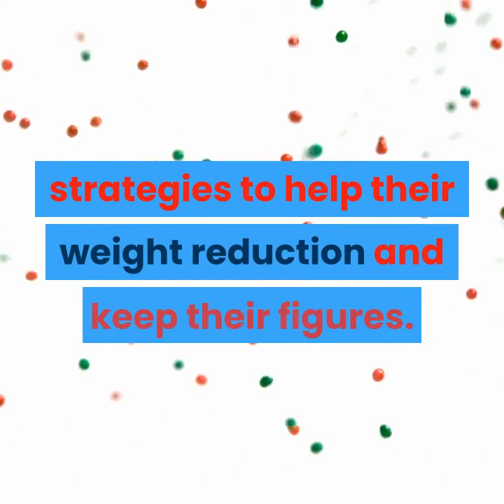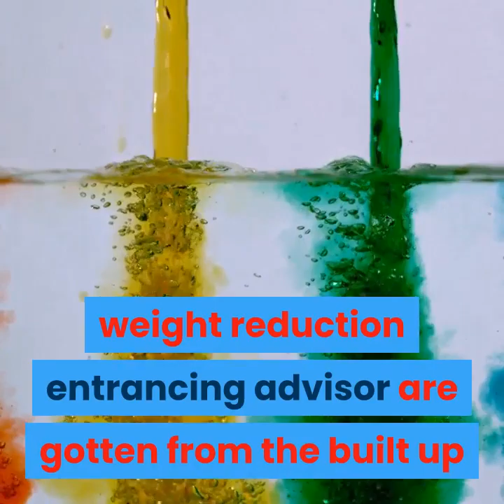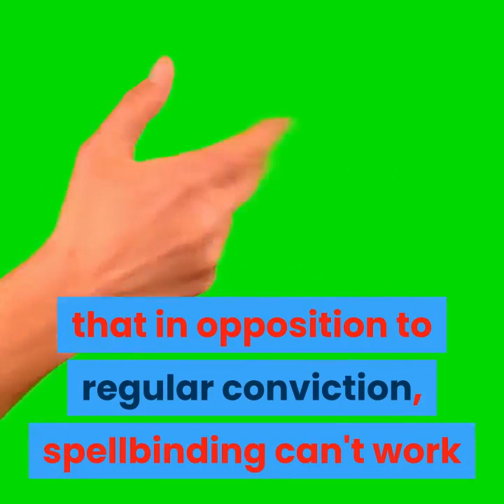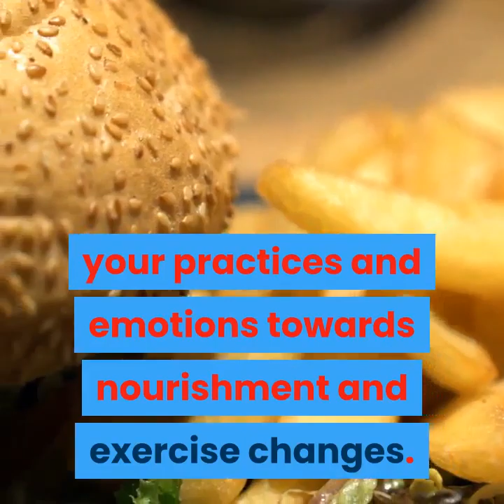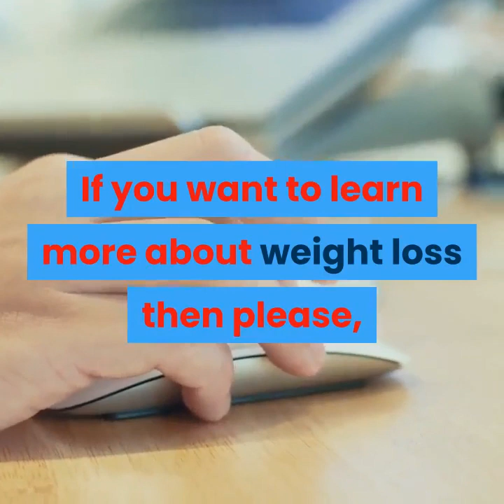CINDERELLA SOLUTION WEIGHT LOSS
Lately, weight reduction trance has been causing a ripple effect in the multi-million dollar weight reduction industry, promoting itself as the progressive method to assist individuals with getting in shape and keep their undesirable pounds off. These battles has blended individuals from well known celebrities to the normal housewife utilizing spellbinding for weight reduction strategies to help their weight reduction and keep their figures. Be that as it may, similar to every single new pattern in weight reduction, is weight reduction with entrancing an over advertised legend that doesn't generally work like promoted or is it genuinely the supernatural occurrence that individuals have been sitting tight for?

Regardless of what the ads says about how new weight reduction entrancing is, the truth of the matter is, these strategies have existed for a long time. These equivalent procedures that are educated in mesmerizing for get-healthy plans are likewise used to treat different issues in people like smoking, torment control, nervousness issue and obviously, weight reduction.

To numerous individuals, the word mesmerizing consistently inspires pictures of individuals doing senseless jokes under the directions of a phase trance inducer. Because of this depiction of mesmerizing, individuals have been delayed to get spellbinding for weight reduction strategies or approach a certified weight reduction entrancing specialist for their weight the executives objectives. In spite of the fact that the stage trance inducer utilizes a portion of the methods of mesmerizing, an appropriate entrancing project for weight reduction is not normal for an assortment trance TV program.

During a weight reduction trance program, a certified weight reduction trance advisor will initially comprehend what are your objectives that you have for yourself. The individual will proceed with you what is the present express that you are in, what are nourishment and eating practices that you have now and where you need to be subsequent to completing the program. This stage is significant on the grounds that it builds up objectives that you consent to and am sure of accomplishing. This is pivotal in light of the fact that in spite of basic conviction, mesmerizing can't work if where it counts, you don't trust you can do it or you would prefer not to do it. Henceforth, by working out a weight reduction objective that you are OK with, you subliminally become all the more tolerating to the objective. The subsequent stage is instigate you into a profoundly loosened up state. It is at this state where the trance specialist gives you recommendations to more advantageous nourishment decisions and persuasive expressions to help you in shedding pounds. These proposals are coordinated to your inner mind. For what reason to the psyche mind ? Your psyche mind is the powerhouse segment of your cerebrum. It controls your sentiments, feelings, practices and propensities. By joining these recommendations to your inner mind, your practices and sentiments towards nourishment and exercise changes. Numerous individuals have announced that in the wake of experiencing trance for health improvement plans, they don't eat as much as before on the grounds that they feel more full more and quicker after a little supper.

Other than furnishing you with proposals that advance better eating and exercise, a certified weight reduction entrancing advisor will likewise include you to set up an arrangement for yourself. Objective setting strategies will be instructed so you will know precisely what to focus, on the most proficient method to approach accomplishing your objectives and how to survey your advancement. Seeing improvement all through your weight reduction mesmerizing project will frame a positive input circle and further drives you to remain on course to arrive at the weight reduction objectives that you have set for yourself.

Subsequently, weight reduction spellbinding is genuine and is as of now helping individuals from all strolls of live accomplish their weight reduction objectives and giving them back control of their lives by giving them a quick and simple approach to get their ideal degree of wellbeing.